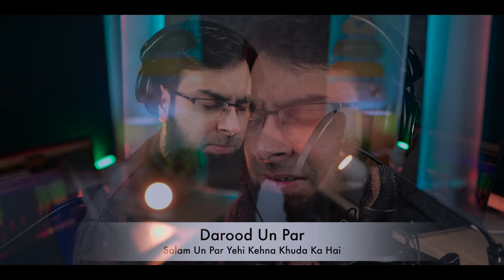Darood Un Par Salam Un Par | Peaceful Nasheed | Muhammad Noman Khan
You are welcome to use this nasheed in your project no copyright FOREVER
Thankyou :)